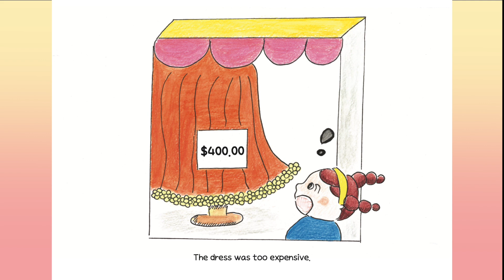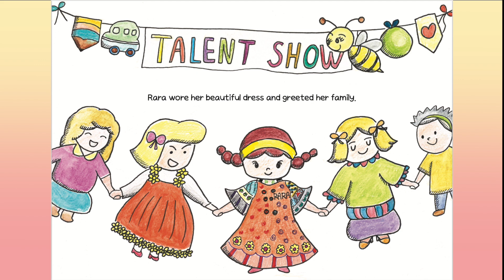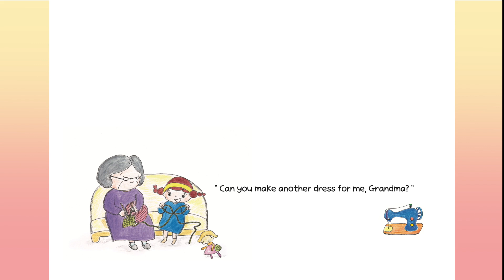Rara's DressㅣFairy Tales l 라라의 드레스ㅣ창작그림동화ㅣ 그림동화ㅣ따뜻한 그림동화ㅣ 동화구연 ㅣ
Rara loves playing with the little finger puppets her grandmother makes just for her. 🧸
Her kindergarten is preparing for a big talent show soon!
As Grandma prepares a meal, Rara asks her what she should do for the talent show.
She also dreams of wearing a beautiful dress like her friends.
Grandma, with all her love, promises to create a one-of-a-kind dress,
something truly special just for Rara.
But what is the deeper meaning behind the dress Grandma creates?
As you look at the tender, hand-drawn illustrations, take a moment to create your own story together.
This is a tale meant to be shared between parents and children, sparking imagination and connection. 💖
What do you think Grandma will make for Rara next? 😍

 라라는 할머니가 손수 만들어주시는 손가락 인형을 갖고 노는 걸 좋아해요. 🧸
 유치원에서  곧 학예회가 열릴 거라고 하네요.
 라라는 장기자랑으로  무엇을 발표할 지 할머니와 얘기나눠요.
 그리고 친구가 입은 것처럼 예쁜 옷을 입고 싶어하고요.
 친구 제시가 입고 온 드레스를 상점에서 봤는데 너무 비싸서 깜짝 놀랐어요..
 할머니는 라라에게 세상에서 하나밖에 없는 드레스를 만들어 주신다고 약속해요.
 할머니가 만들어주신 드레스를 갖고 유치원에 갔어요.
 그런데 아이들이 라라의 드레스를 보자마자
 누더기 옷이 아니냐며 놀려댔어요. 라라는 홍당무처럼 빨개졌고 어리론가 숨고 싶었어요.
 할머니한테 왜 이런 드레스를 만들어 주셨냐며  할머니품에 안겨 울면서 말했어요.
 할머니는 드레스에 담긴 비밀을 말씀해주셨어요.
 엄마아빠의 결혼식 드레스천과 단추,
 할아버지의 넥타이, 아빠의 유니품으로 만들어진
 사랑가득한 이 세상 하나밖에 없는 드레스라고 말이죠.
 그리고는 드레스에 라라의 이름을 달아주셨어요. 이름이 달린 라라의 드레스는 정말 특별해졌답니다.
 라라는 할머니한테 울면서 말했던 게 미안해서 죄송하다고 얘기해요.
 드디어 학예회날이 밝았습니다.
 친구들이 가족들을 반갑게 맞이했어요.
 라라는 장기자랑으로 노래를 불렀어요.
 근데 혼자 노래를 부르고 있는데 혼자 노래를 부르는 게 아니라
 할아버지, 할머니, 엄마, 아빠와 어느새 다같이 즐겁게 신나게 부르고 있었어요.
 집에 돌아오는 길에 할머니는 라라가 노래할때 반짝반짝 빛이 났고 잘했다고 칭찬해주셨어요.
 잠자기 전 라라는 할머니한테 오늘 노래부를때 엄마 아빠 할아버지 할머니와 함께 불렀던 순간을 얘기해요.
 할머니가 만들어주신 드레스에 담긴 의미는 무엇일까요 ?
 그림을 보면서 나만의 이야기를 만들어봐요.아이들에게 들려주세요.  💖
 다음에는 할머니가 라라에게 또 어떤 걸 만들어 주실까요?😍